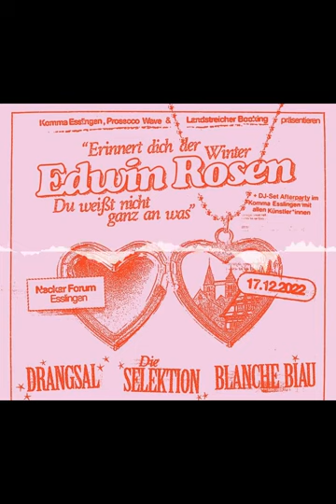#744: Die Insel der Zitronenblüten, Wakanda Forever, Guglhupfgeschwader, Contra, Troll, Genera...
"Die Insel der Zitronenblüten" oder eigentliche "Zitronenkuchen mit Mohn" ist unsere Sneak Preview der Woche. Eine spanische Telenovela in Filmform. Außerdem besprechen wir: "BLACK PANTHER WAKANDA FOREVER", "GUGLHUPFGESCHWADER", "CONTRA", "TROLL" und "GENERATION BEZIEHUNGSUNFÄHIG", sowie die Serie "THE PATIENT". Eric war auf einem gemeinsamen Konzert von "EDWIN ROSEN", "BLANCHE BIAU", "DRANGSAL" und "DIE SELEKTION" von dem er berichtet. Wir wünschen euch viel Spaß und danken für eure Unterstützung.

Timecodes:

00:00:00 Einleitung
00:04:07 Die Insel der Zitronenblüten
00:16:38 Sneaktipp
00:17:45 Black Panther: Wakanda Forever
00:33:22 Kinocharts und Neustarts
00:38:31 Guglhupfgeschwader
00:43:33 Contra
00:50:22 Troll
00:54:31 Generation Beziehungsunfähig
00:59:00 The Patient
01:03:28 Konzert: Edwin Rosen, Drangsal, Blanche Biau, Die Selektion
01:09:29 Ein paar ernste Worte zum Adventskalender Gewinnspiel
01:11:48 Spotify Playlist

Chapters:
00:00:00 #744: Die Insel der Zitronenblüten, Wakanda Forever, Guglhupfgeschwader, Contra, Troll, Genera...
00:00:17 Einleitung
00:04:24 Die Insel der Zitronenblüten
00:16:55 Sneaktipp
00:18:02 Black Panther: Wakanda Forever
00:33:39 Kinocharts und Neustarts
00:38:48 Guglhupfgeschwader
00:43:50 Contra
00:50:39 Troll
00:54:48 Generation Beziehungsunfähig
00:59:17 The Patient
01:03:45 Konzert: Edwin Rosen, Drangsal, Blanche Biau, Die Selektion
01:09:46 Ein paar ernste Worte zum Adventskalender Gewinnspiel
01:12:05 Spotify Playlist